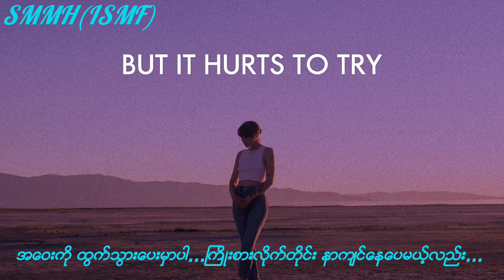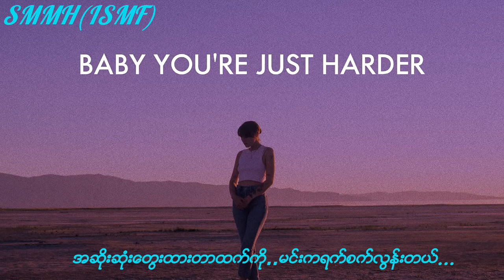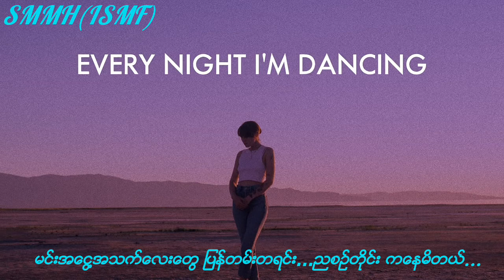🎶Sasha Sloan-Dancing with your ghost🎶(Mmsub)